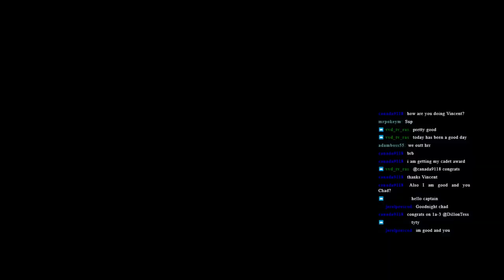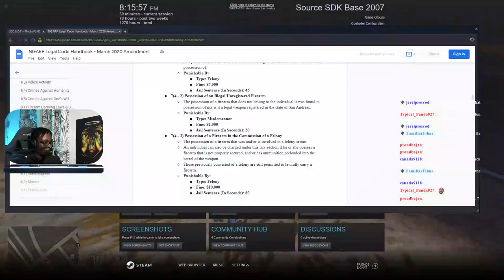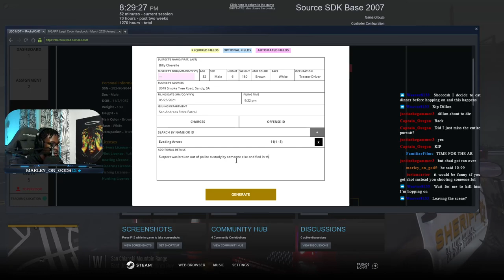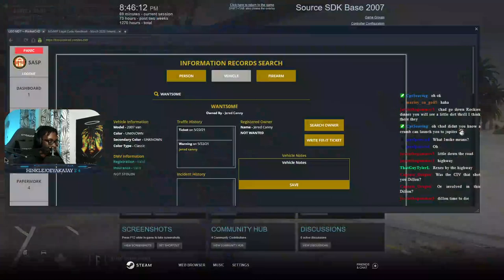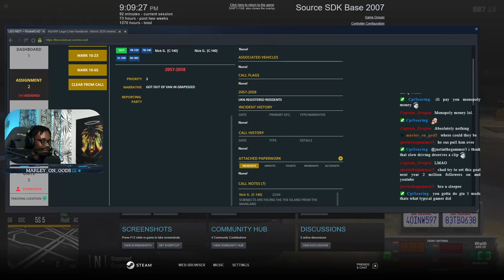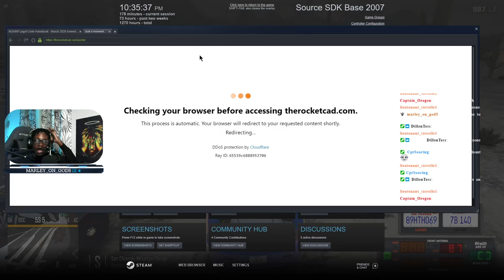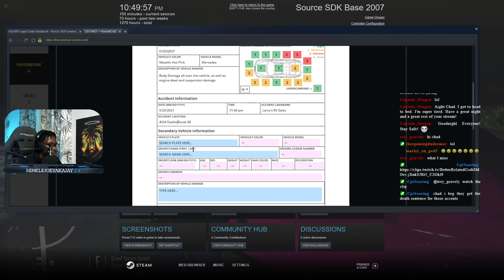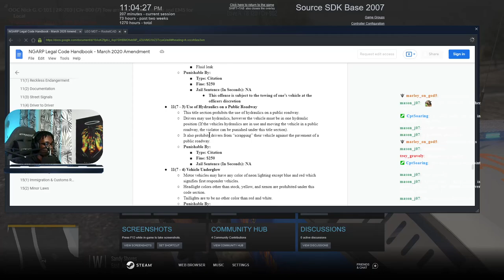Four Troopers Dead After An Explosion || North Georgia Roleplay || Conservancy Live || GTA V RP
In this live stream,  we had some crazy roleplays going down in Sandy.  We had a drug deal, i got ran over and my helicopter got blown up so, enjoy!!  At North Georgia Roleplay we focus on serious and realistic RP.  My goal is to be one of the first Caribbean Youtubers and Streamers to make it. I cannot do that without your help. Thank you for rocking with me.